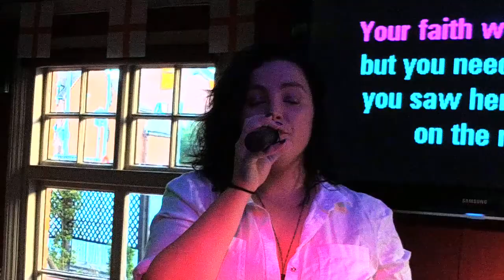KDJ Leon & Disco1 Presents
Venue  : Coach & Horses  - Stevenage - With KdjLeon
Singer  : Bev B
Song  : Hallelujah
Artist : Alexandra Burke
Rating :

Camera : Mevo Live camera studio
Equipment : Evox 8's , Denon Dn6000Mkii
Software : Serato Dj & Serato Video